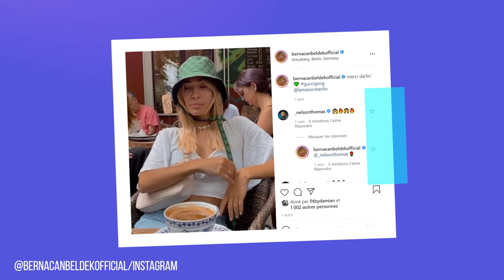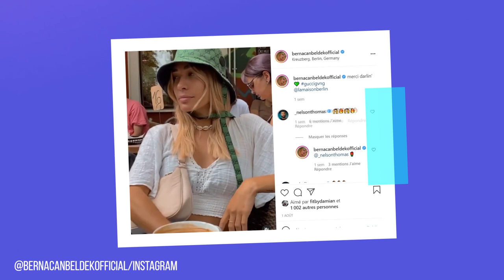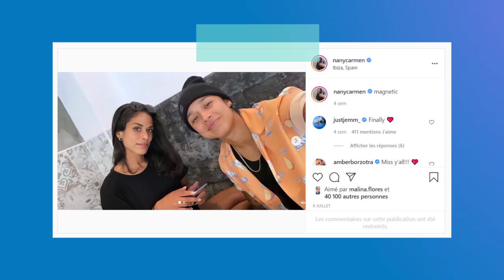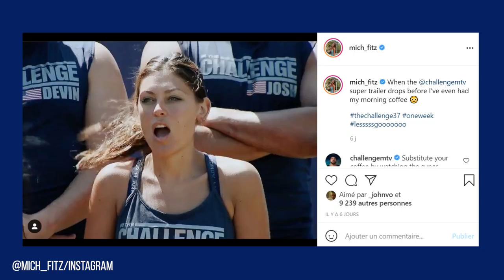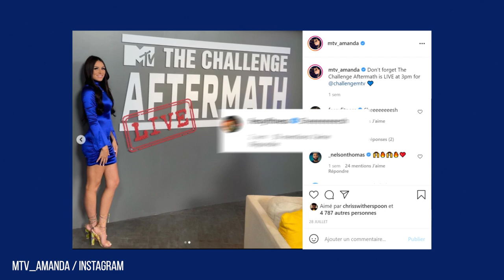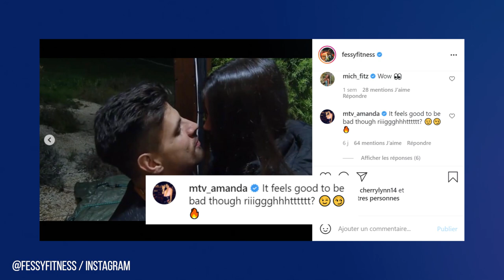Behind These Secret Hookups In The Challenge New Season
Breaking Down The Hookups In The Challenge Season 37

The super trailer for The Challenge: Spies, Lies and Allies has been released and things look like they’re going to get STEAMY this season. Yeah, the contestants may get hot and bothered while competing in the challenges in an attempt to win the one million dollar cash prize but it looks like there may be another reason why this season. The cast looks like they’re hooking up just as much as they are competing and there’s a lot to unpack from the trailer alone. A love triangle between vets Nelson Thomas and Ashley Mitchell and rookie Berna Canbeldek looks like it’s going to cause some rift between the group. Nelson is seen telling Ashley that he likes her for more than her looks, but is seen kissing Berna later in the trailer. Survivor vets and The Challenge rookies Emanuel Neagu and Michele Fitzgerald were seen with big smiles while locking lips. But was the makeout sesh friendly or romantic? Maybe just a silly decision because the two come from the same show. Vets Kaycee Clark and Nany Gonzalez shared a passionate kiss too. After some social media stalking on their Instagram accounts, the kiss may have led to a bit more. Are these hookups all a part of one big networking scheme or will romances blossom from these physical connections? Let’s take a look and see what we’ve found out!

CHAPTERS
0:00 INTRO
0:36 The Love Triangle
2:15 Nany and Kaycee
4:00 Emanuel and Michele
5:42 Amanda and Fessy
8:00 END